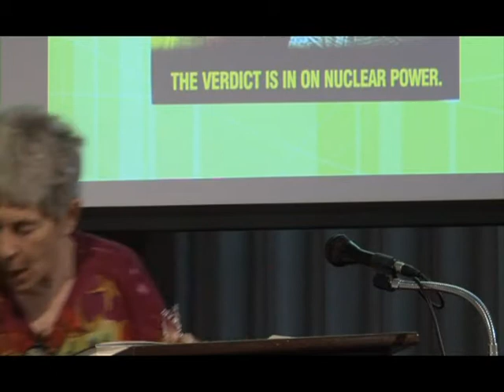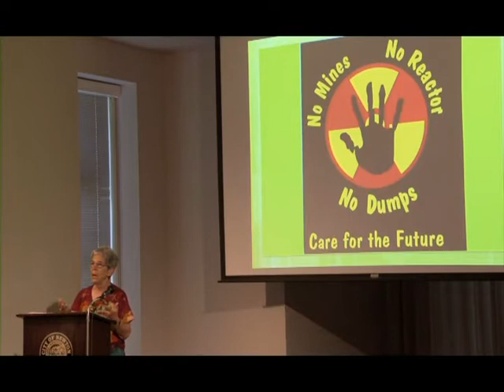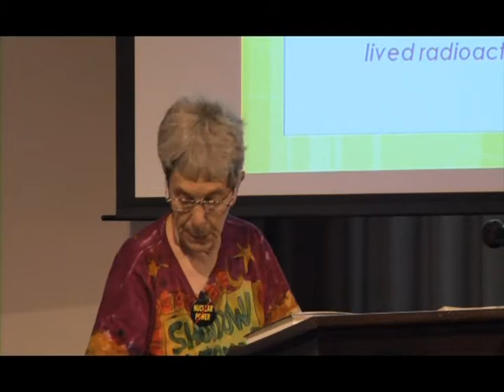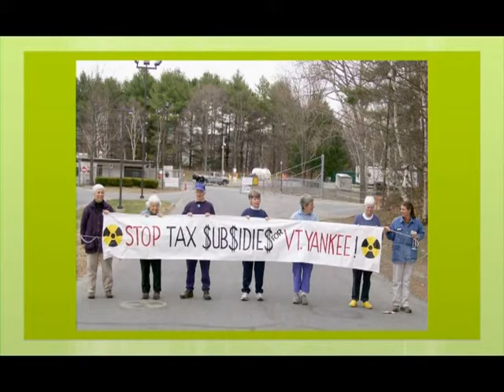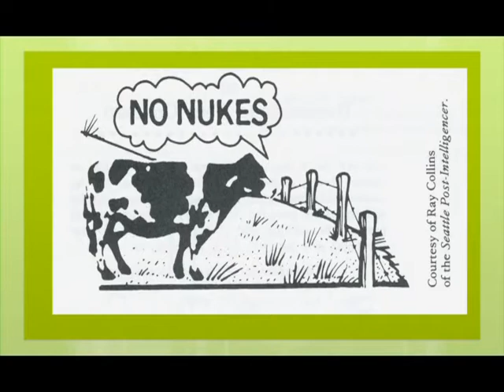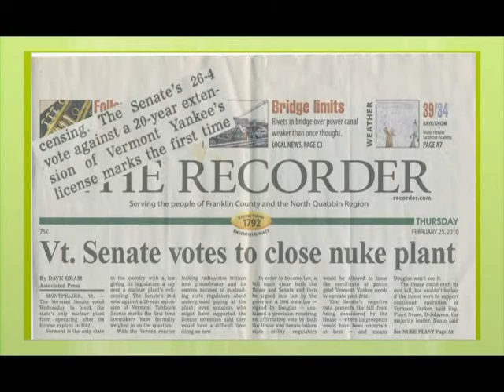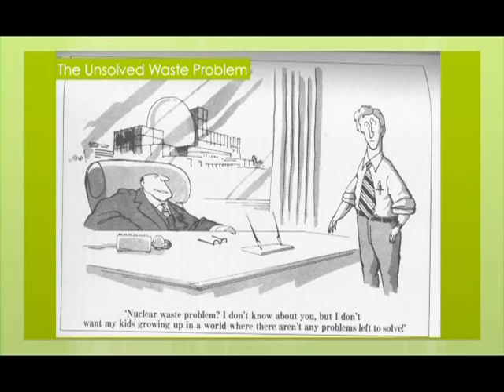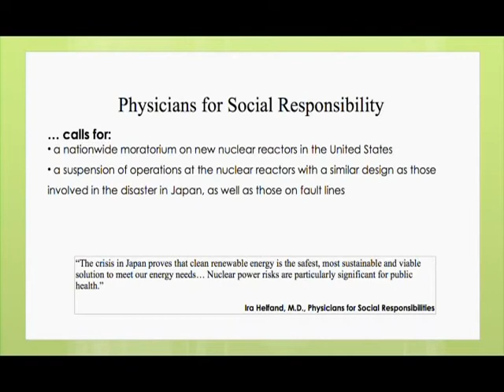Protest: How We Shut Down Vermont Yankee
Recorded at Burlington Vermont Station